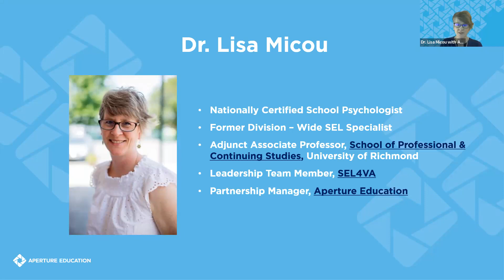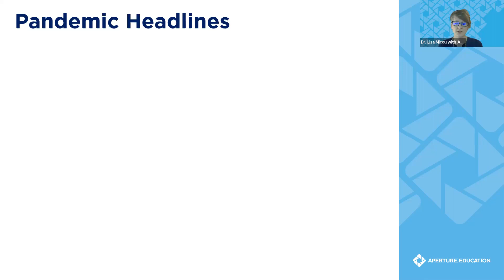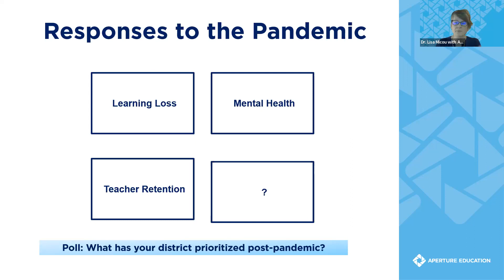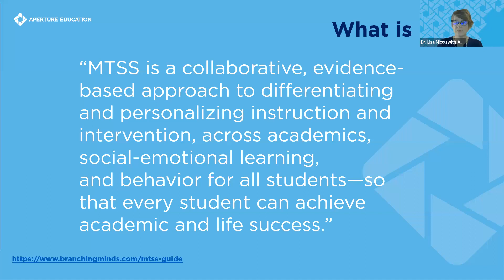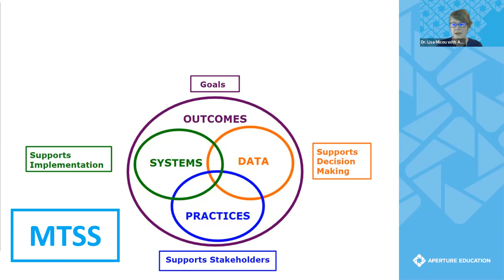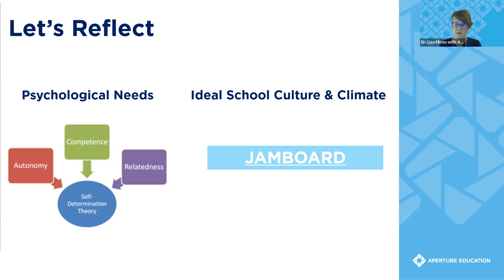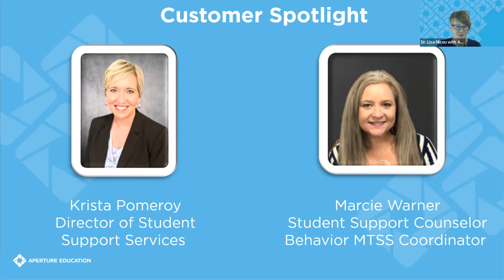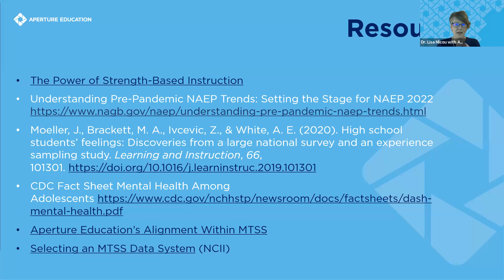All I Can Focus on is Learning Loss. Why Should I Care About MTSS?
Explore the benefits of using MTSS and the variables that impact student outcomes with Dr. Lisa Micou.